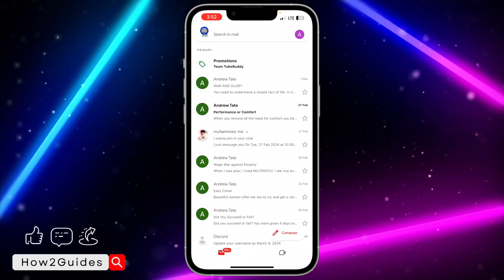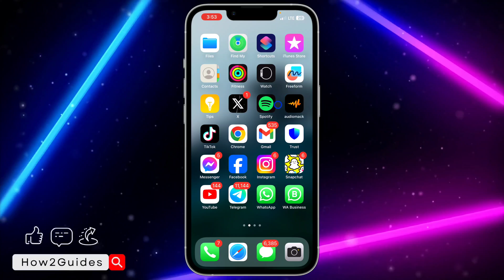How to See Archived Emails on Gmail App (Android & iPhone)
Easily access your archived emails on the Gmail app! Learn how to navigate Gmail's archive feature and retrieve important messages with our step-by-step guide. Stay organized and never miss an email again. Watch now to master Gmail archiving!